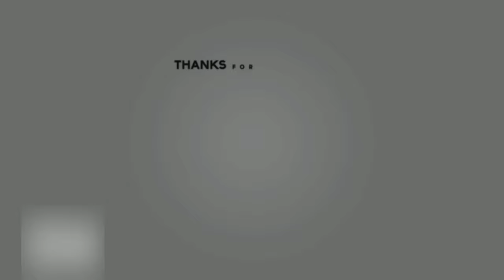Viral: Chinese National Na inlove sa Taong Grasa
Isang Chinese national ang na inlove at gustong sumama sa isang taong grasa.

Tignan ang buong pangyayari sa video